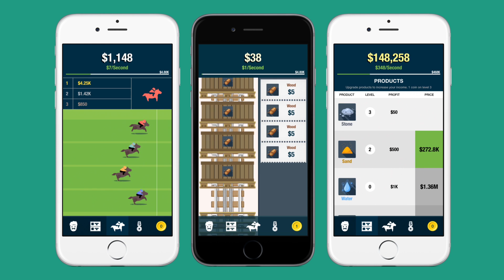Pack a box - iOS Game - Official Trailer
Build up your factory and compare with other players and your friends in Pack A Box.

To own the best factory and climb the high score list you need to get some workers and products with high value.

You can gamble on horses, and if you pick the winning horse, your money balance will increase a lot!

Who have the best product? Who have the most workers and who have the most medals? Who are the lucky winner on the horse race? And last but not least, who have the most money? Maybe you?

The game is simple yet very addictive, play with your friends to get the most out of the game, and build the largest factory!

Protip: Start before your friends to get a head start!